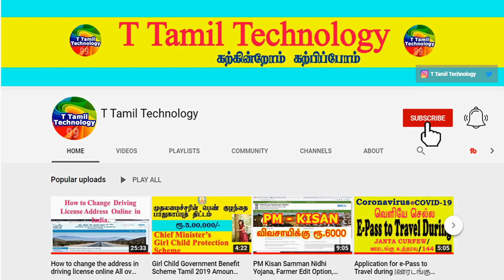3 Rings Personality Test | உன்னைப் பற்றி சொல்கிறேன் | T Tamil Technology | Astrology Zone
3 Rings Personality Test | உன்னைப் பற்றி சொல்கிறேன் | T Tamil Technology | Astrology Zone

12 Zodiac Signs Personality Traits : 12 Zodiac Signs Personality Traits